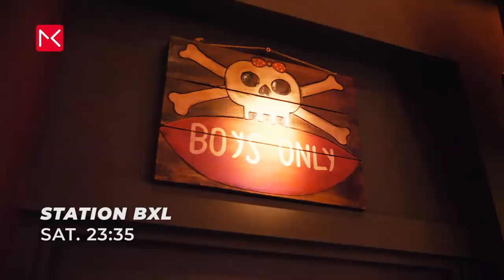Gay Brussels Travel Guide - Gay Belgium - Bruxelles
Gay Brussels Travel Guide / Gay Brussel, Gay Bruxelles, Gay Belgium
Brussels is a great city for short Gay Trip. Close to Amsterdam, Antwerp and Paris. I visited Brussels in the summer of 2019.

GAY PARTIES IN BRUSSELS/BRUXELLES/BRUSSEL:
Bars (@ de Kolenmarkt):
Le Belgica
Station BXL
Le Baroque:
Flash You Club (Sunday)

PRICE OF DRINKS:
The price for mixed drinks is between 8 and 10 euro per mix.

CAMERA EQUIPMENT:
Panasonic GH5
Lumix 42.5mm f 1.7
iPhone X Film mic pro